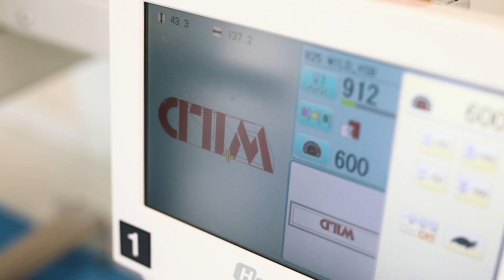Embroidered Caps Fulfillment And Models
This is video of our primary vendor hard at work, making the quality apparel we at valentino unlimited love to be able provide for you!